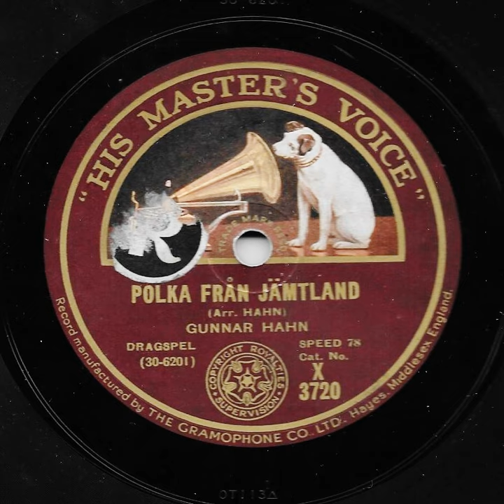Gunnar Hahn - Polka från Jämtland - HMV X 3720 - 1931